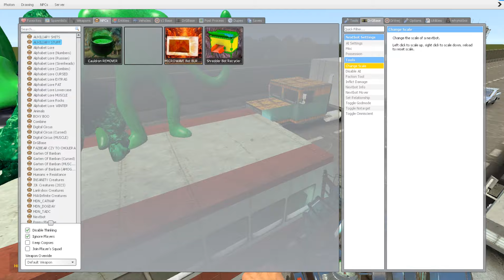DESTRUCTION ALL NEW GARTEN OF BANBAN FAMILLY ON THE HIGHWAY In Garry's Mod!